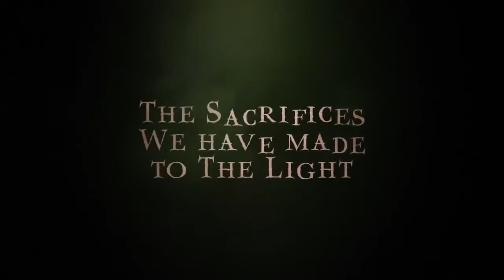Smoke and Sacrifice PC And Nintendo Switch Release Date Trailer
The narrative-driven survival RPG is coming to PC and Nintendo Switch on May 31, 2018.